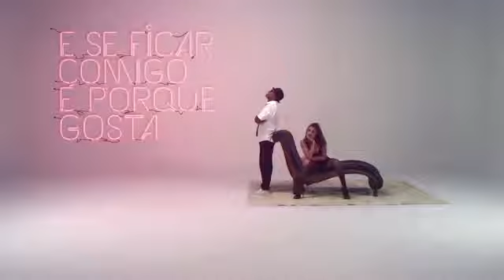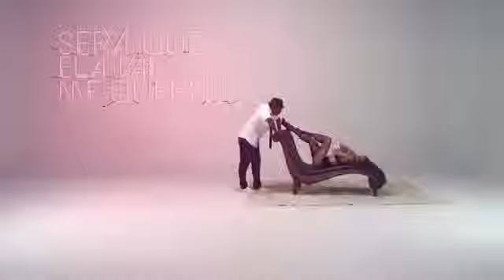Psirico Lepo Lepo Sucesso Carnaval 2014 Clipe Oficial